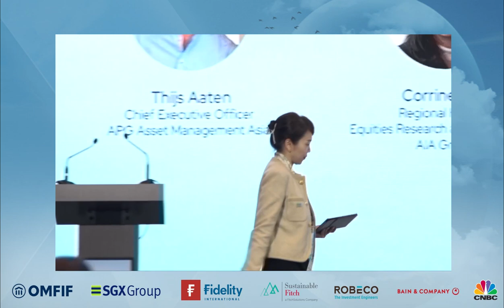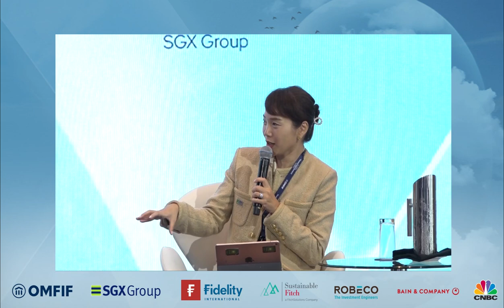GTSF 2023 – Session III: Mobilising Assets and Portfolio Allocation for Transition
Investors play an enormous role in driving transition. This panel of investors will discuss how assets can be mobilised and allocated to the transition, and the investment mechanisms and products required. The speakers will touch upon the growing role of transition instruments, the risks of not transitioning assets, adapting to growing regulatory expectations and the returns of impact investment.

Thijs Aaten, Chief Executive Officer, APG Asset Management Asia
Corrine Png, Regional Head of Equities Research and Stewardship, AIA Group
Gabriel Wilson-Otto, Head of Sustainable Investing Strategy, Fidelity International
Ridha Wirakusumah, Chief Executive Officer, Indonesia Investment Authority
Moderator: Herry Cho, Managing Director and Head of Sustainability and Sustainable Finance, SGX Group

Follow SGX Group for the latest market insights and corporate updates:
关注新加坡交易所集团，即时获取最新市场动态和企业消息：